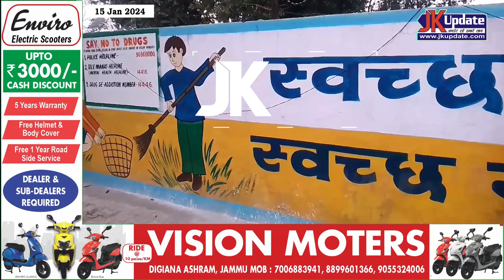People are very upset due to the filth spread in khour.